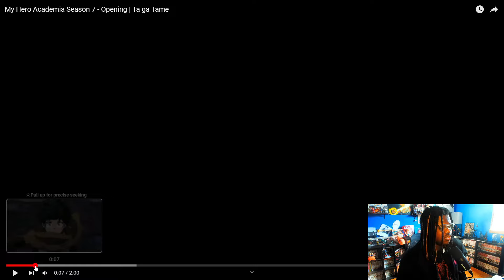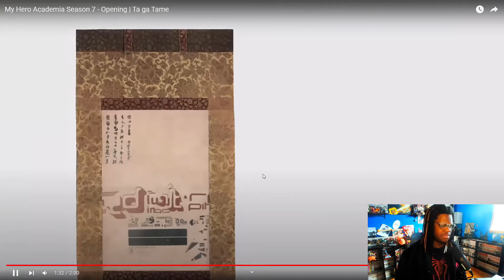BEST OPENING YET!?! My Hero Academia Season 7 Opening Breakdown! | 悠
Do YOU have an Anime/Manga that I need to check out? Comment on the series below and I'll do what I can to check it out!